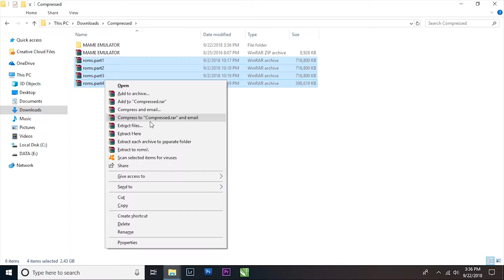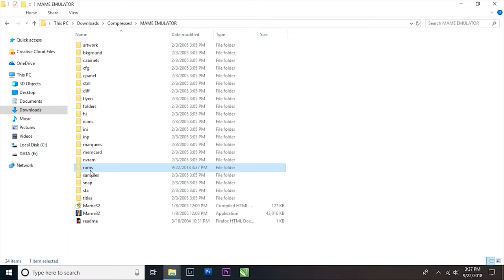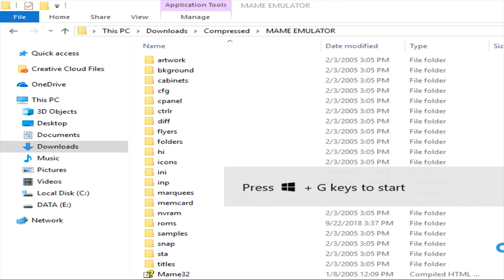How to play Arcade Machine Games on PC ( Mame Emulator )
Any 90's Kid surely know about arcade games, some popular games like Raiden, Candilac and Dinosaurs, Contra, and many more.
But before we only can play that games on an arcade machines, now on this video I'll show you how to play it on your PC/Laptop.
Don't need a good specs gaming pc, You can play it with any specs.

I hope you enjoy this video, and enjoy playing this old school games!
If anyone need something to ask, please write comment bellow.